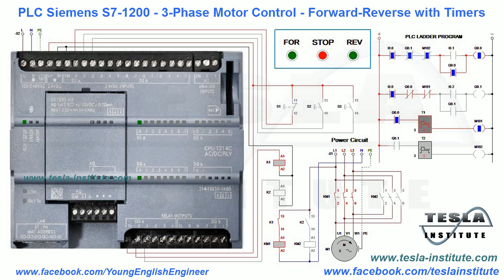PLC Siemens S7-1200 - 3-Phase Motor Control - Forward-Reverse with Timers